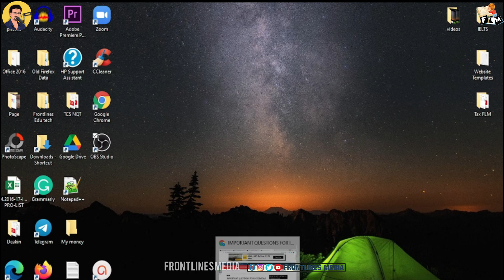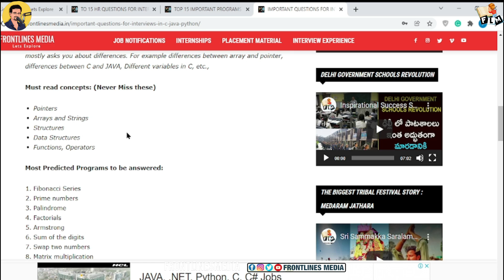Wipro Interview Preparation || 100% success || Krishna Talkz || Frontlinesmedia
Watch:  Wipro Interview Preparation || 100 percent success || Krishna Talkz || Frontlinesmedia